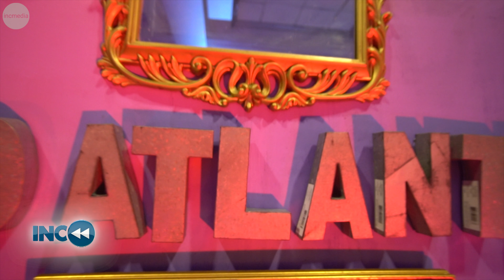The Path: Baccalaureate Celebration | INC Review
Youth in the Mid-Atlantic are reminded of the path to choose, that will keep them spiritually strengthened and surrounded by the love of Christian brotherhood at all times.